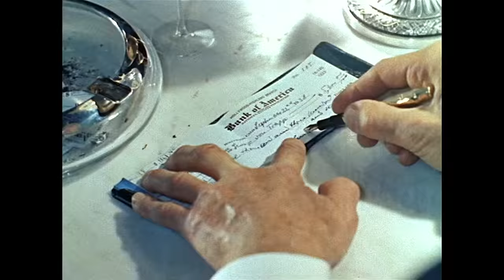Die Trapp-Familie | Geschichten aus dem Wienerwald | Ruth Leuwerik, Hans Holt, Josef Meinrad | 1958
Die schönsten Szenen aus einem der erfolgreichsten deutschen Heimatfilme "Die Trapp Familie in Amerika" mit Ruth Leuwerik, Hans Holt und Josef Meinrad jetzt exklusiv und im Original (HD) auf dem Heimatfilme YouTube Channel.

Über „Die Trapp Familie“:
„Die Trapp Familie“ ist einer der erfolgreichsten deutschen Heimatfilme. Unter der Regie von Wolfgang Liebeneiner wurden in den 1950er Jahren die berühmten Erinnerungen Maria Augusta von Trapps aus ihrem Buch „Die Trapp-Familie. Vom Kloster zum Welterfolg” (Originaltitel: The Story of the Trapp Family Singers) frei verfilmt. Die Geschichte dient als Vorlage zum weltberühmten Musical „The Sound of Music“.
"Die Trapp-Familie in Amerika" ist eine Fortsetzung des Films und er zeigt die vor den Nationalsozialisten geflüchtete Großfamilie, wie sie in den USA zu einem Welterfolg wird. Die Singstimmen der Kinder wurden von den Regensburger Domspatzen übernommen. Regie führte wiederum Wolfgang Liebeneiner.

Die Besetzung aus "Die Trapp Familie in Amerika":
Ruth Leuwerik: Maria
Hans Holt: Baron Georg Trapp
Josef Meinrad: Dr. Wasner
Adrienne Gessner: Mrs. Hammerfield
Wolfgang Wahl: Patrick
Peter Esser: Mr. Hammerfield
Till Klokow: Bronx-Lilly
Holger Hagen: Mr. Harris
Benton C. Lombard
Betty Jackson
Emiljosef Hunek
Phyl Senter
Knut Mahlke: Rupert
Michael Ande: Werner
Ursula Wolff: Agathe
Daniela und Annette Edel: Baby Johann
Angelika Werth: Hedwig
Monika Wolf: Maria
Ursula Ettrich: Rosemarie
Monika Ettrich: Martina